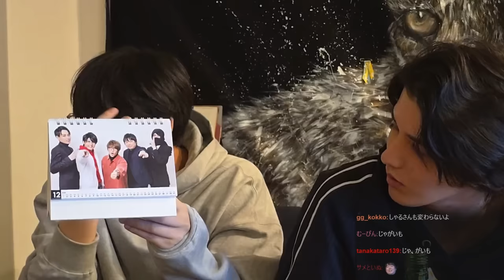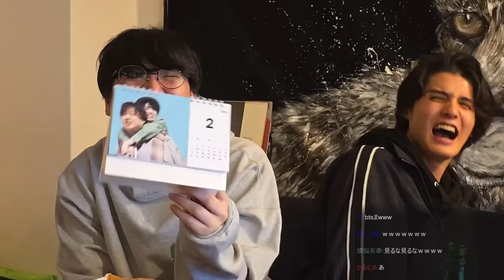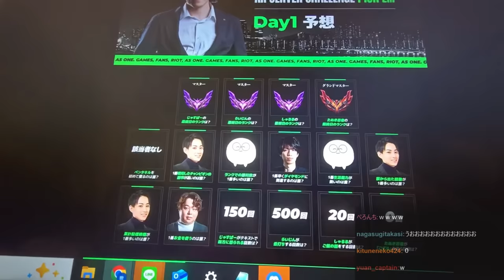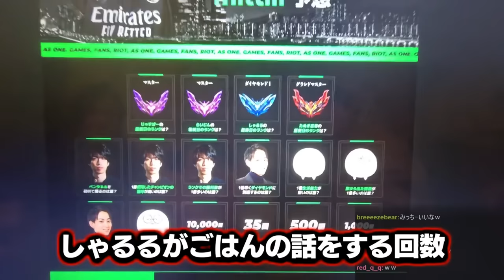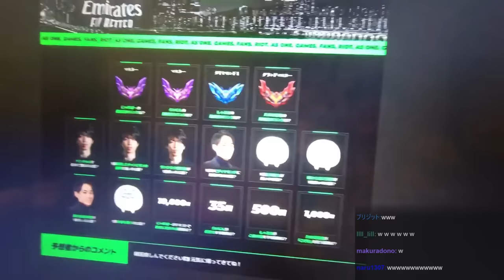飲みすぎてやりたい放題と化したげまげま飲み会の様子がこちら